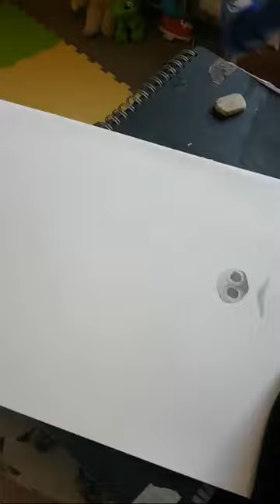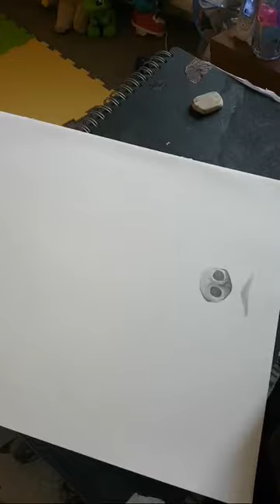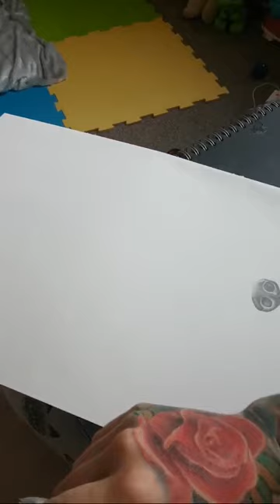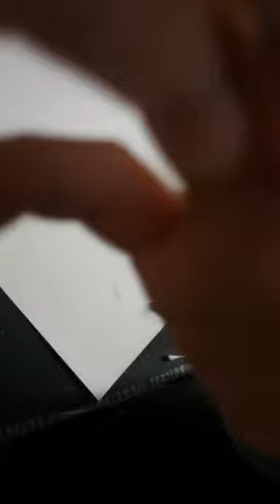Drawing Live Galean the Siberian husky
R.i.p gaels hazels pup